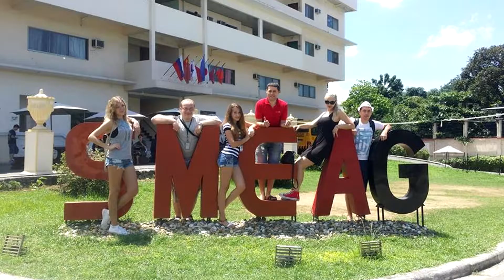[เรียนภาษาอังกฤษ ประเทศฟิลิปปินส์ ] SMEAG IELTS โรงเรียนสอนภาษาอังกฤษที่ดีที่สุด ฟิลิปปินส